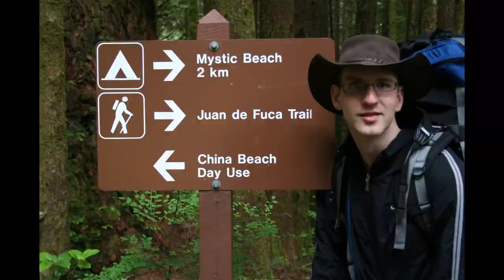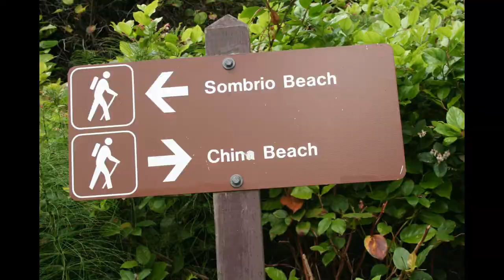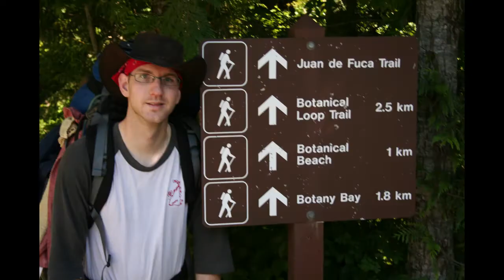Backpacking the Juan de Fuca Trail Summary in Photos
Photos of our backpacking trip across the Juan De Fuca Trail on Vancouver Island, British Columbia, Canada.  Long and rewarding hike that is the lead up to the West Coast Trail, but at 5% the cost of the West Coast Trail.